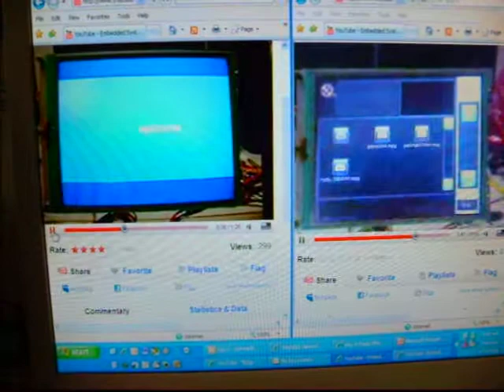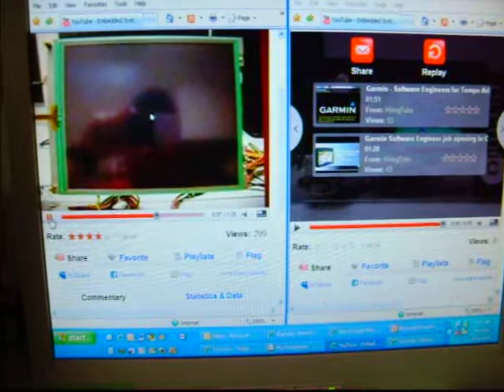Embedded System Demo Boot Time Comparison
This is the third Embedded System Demo post showing a side by side view of the improved boot time of XP Embedded when the compact flash card is changed to one with better performance